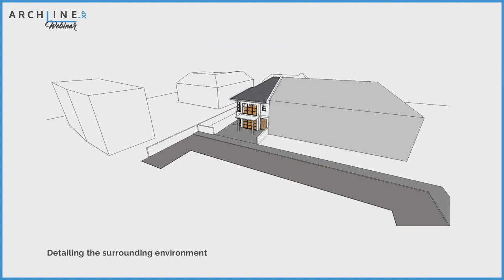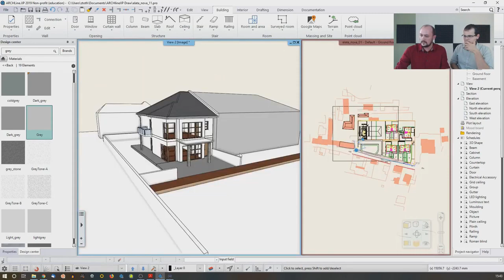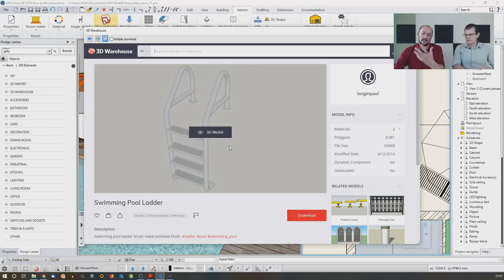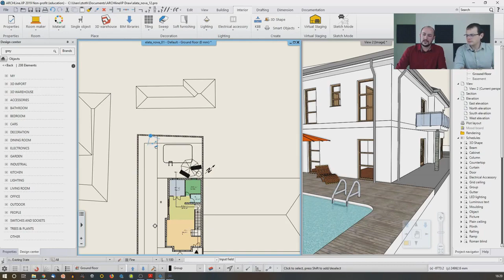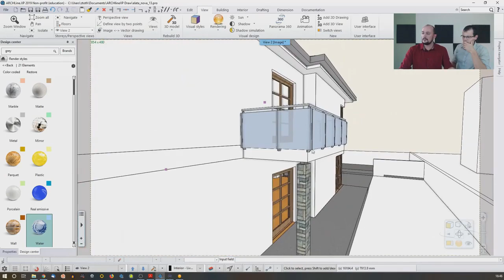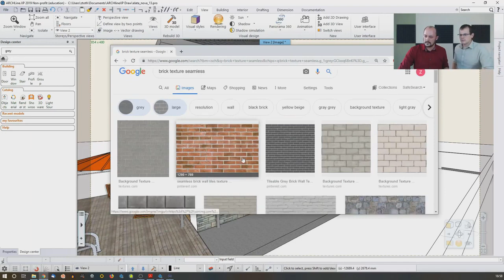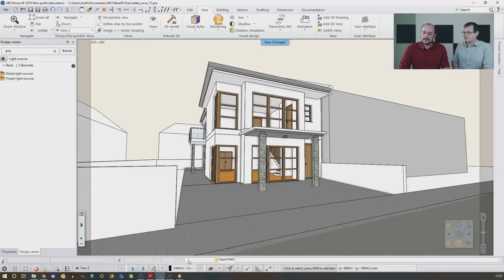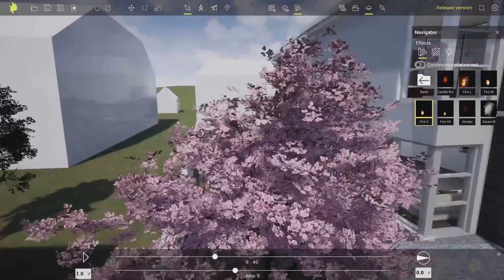ARCHLine.XP: From Start to Finish - Part #3 Visualization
Learn how to use ARCHLine.XP for your architectural projects. In this episode we look at the tools you can use to create visualization, rendered images and animations.

ARCHLine.XP is professional design software for BIM (Building Information Modelling), to create architectural, interior design and furniture design  projects.